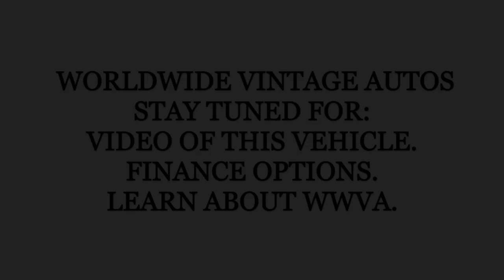1972 CHEVROLET BLAZER